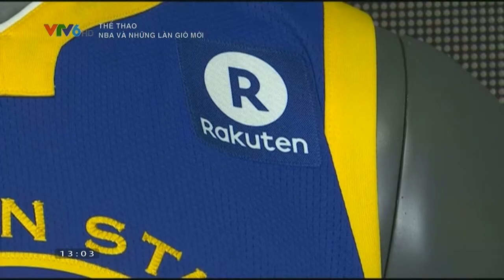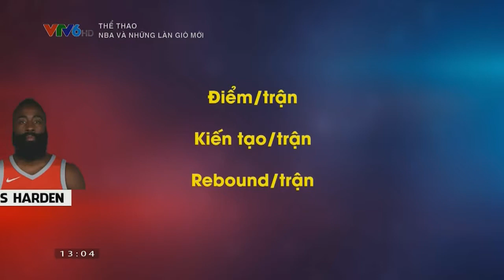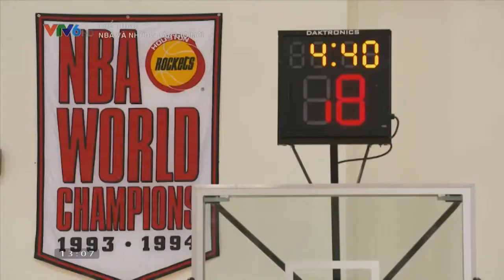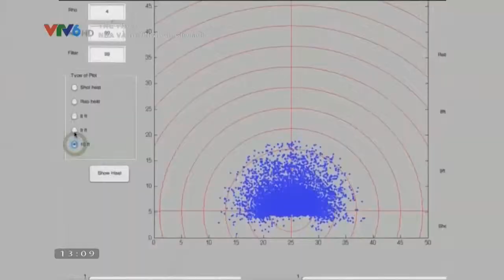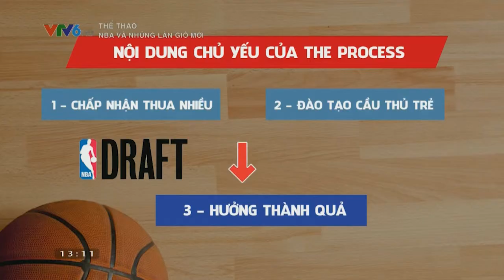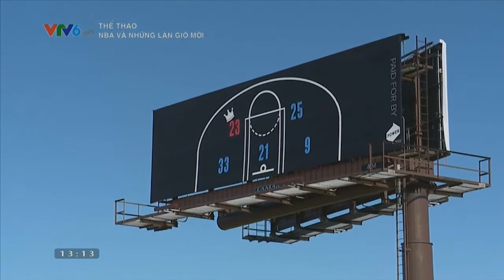Câu chuyện thể thao: NBA và những làn gió mới